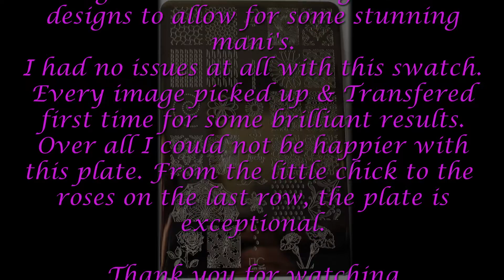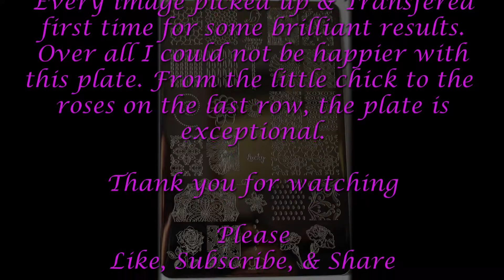Uber Chic Stamping Plate 10-1 Full Swatch Review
My long awaited review and swatch of Uber Chic 10-1. I have been so looking forward to this one. please let me know your thoughts on it too.

face book
GlitterShineNails

Used Products:
MoYou London Stamper
Clear Jelly Stamper
Born Pretty Scraper
Colouralike stamping polishes.

Where to buy from :
in the US :